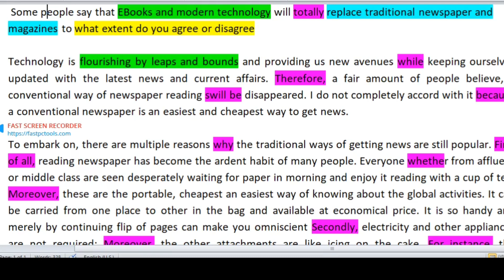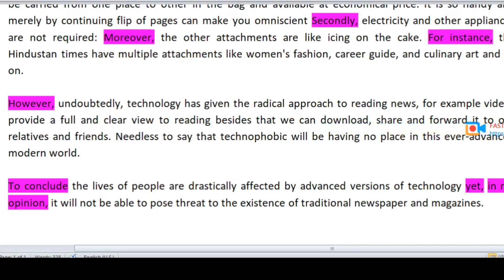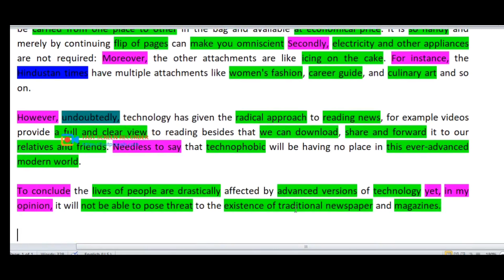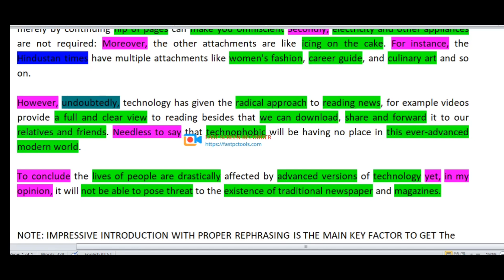Sample Writing Task 2 Band 9 | Band 9 in Writing